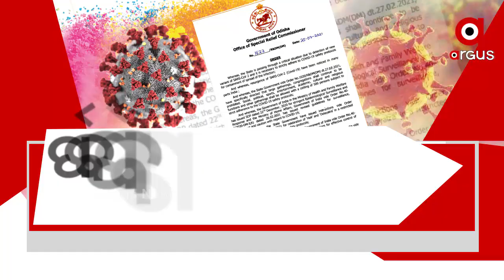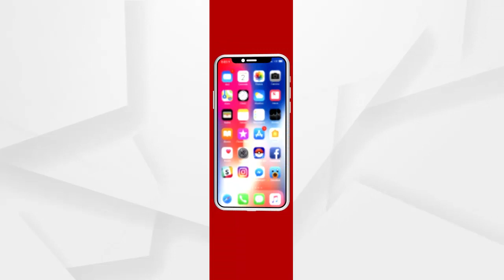ପର୍ବ ଫିକା କଲା କରୋନା ...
ପର୍ବ ଉପରେ କରୋନା ଇଫେକ୍ଟ  । ଏଥର ଫିକା ପଡ଼ିବ ସବୁ ପର୍ବ । ଏକାଠି ହୋଇ ପାଳନ କରିପାରିବେନି ହୋଲି, ଇଷ୍ଟର ଓ ପଣାସଙ୍କ୍ରାନ୍ତି । ବଢ଼ୁଥିବା କରୋନା ଗ୍ରାଫକୁ ଦେଖି ଏସଆରସି ଜାରି କରିଛନ୍ତି ନିର୍ଦ୍ଦେଶ  । ନୂଆ ଗାଇଡଲାଇନ ମାନିବାକୁ ପୋଲିସ କମିଶନରଙ୍କ ଅନୁରୋଧ  ...